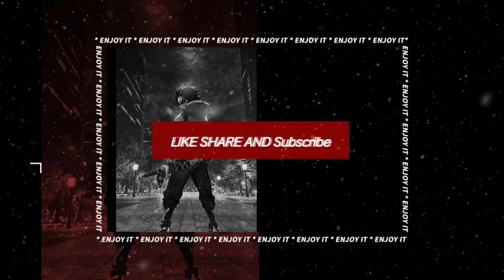Skeleton Knight in Another World 「AMV」All These Thoughts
•anime:Skelton Knight in Another World